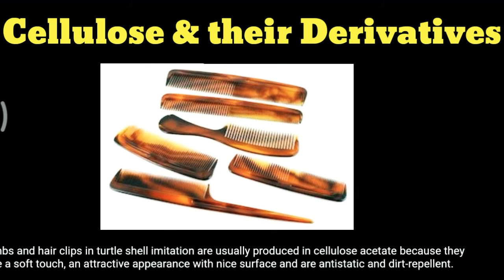Plastic Materials Application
In this video you will learn about Application of Plastic Materials :-

Cellulose  & their Additives